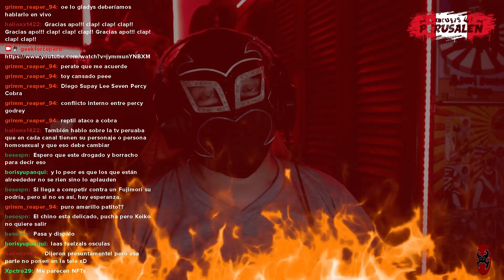RafaelLópezAliaga ya entrego 400 motos a la policía pero no dicen nada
¡¿Te encantó el video? 🌟 Dale "Me gusta" 👍, compártelo 🔄 y déjanos tus comentarios 💬. Queremos escuchar tu opinión y construir esta comunidad juntos. 🤝 ¡Tu participación es clave! 🚀✨

¡Únete al mundo geek con Geek Force Perú! 🚀🎮 Explora la esencia de la cultura geek en cada video. ¡No te pierdas ni un detalle! 🌐🤓✉️ ¡Tu aventura geek comienza aquí! 🌟👾